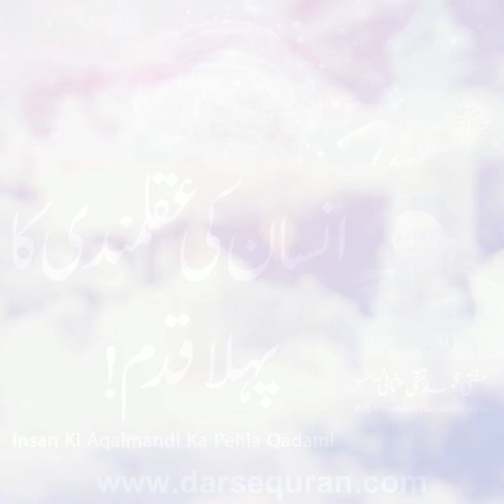"Insan Ki Aqalmandi Ka Pehla Qadam" Mufti Muhammad Taqi Usmani Sahab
"Insan Ki Aqalmandi Ka Pehla Qadam"
Mufti Muhammad Taqi Usmani Sahab
"انسانی عقلمندی کا پہلا قدم"